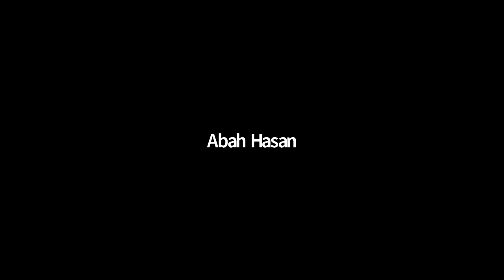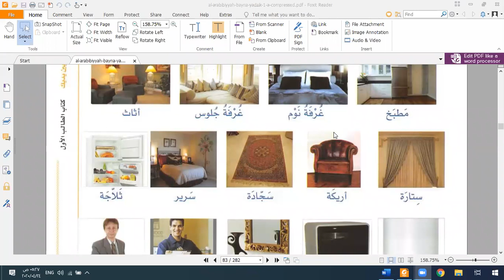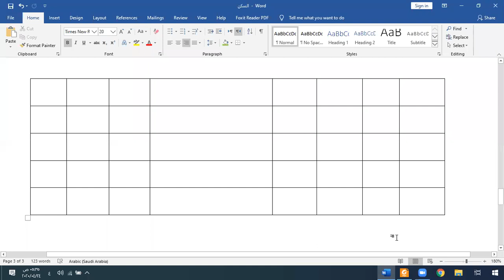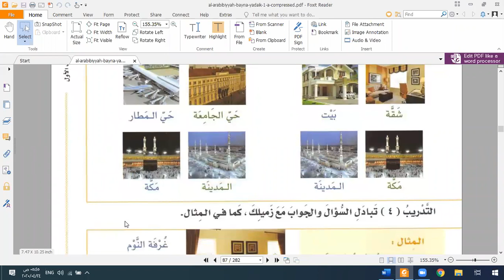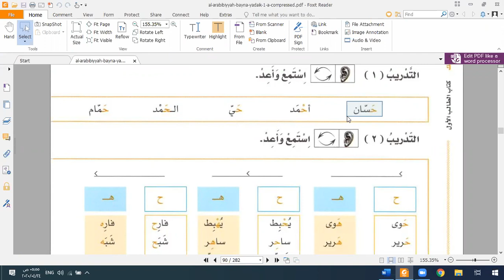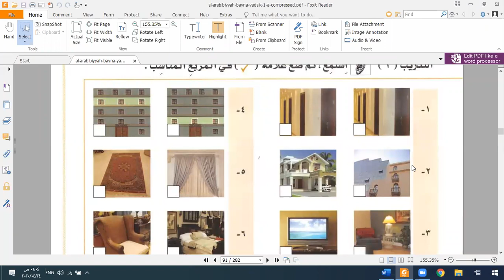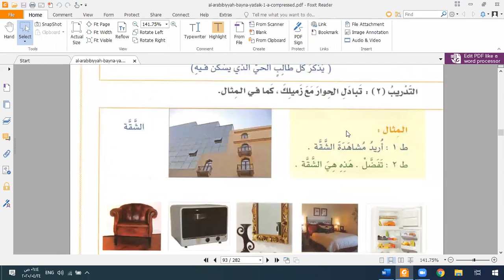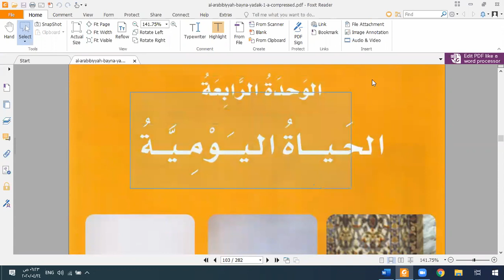Kelas Online Percakapan Syaikh Abdurrahman Al Mishriy: Al Arabiyyah Baina Yadaik Sesi 17